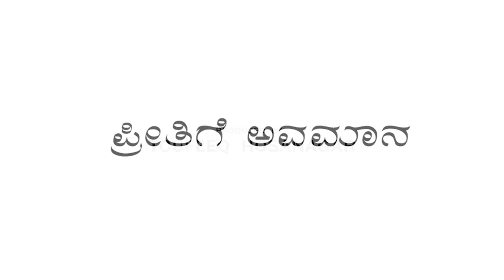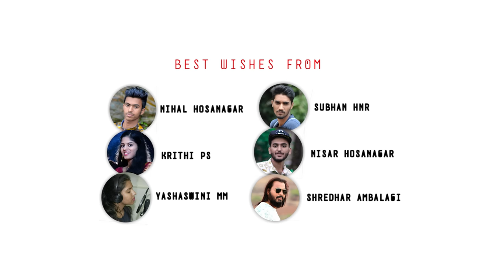ಪ್ರೀತಿಗೆ ಅವಮಾನ Preethige Avamaana Real Life Story Song | Arfaz Ullal | Junaid Belthangady | Toufeeq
Presenting the " Preethige Avamaana " Lyrics : Junaid Belthangady Singer : Arfaz Ullal Exclusive Only On Ismu Music Official Youtube Channel
♪ Album : Preethige Avamaana
♪ Singer : Arfaz Ullal
♪ Lyrics : Junaid Belthangady
♪ Producer : Thoufiq Hnr
♪ Recordings : Kings Audio Station Kannur
♪ Mixing & Mastering : Yusuf Kannur
♪ Record Label : Ismu Music